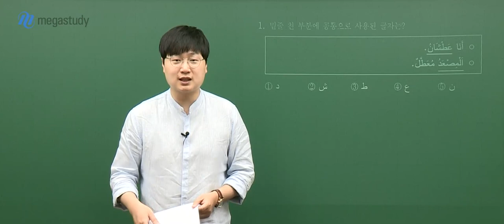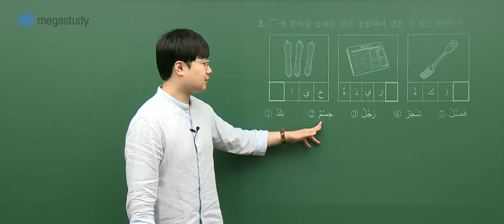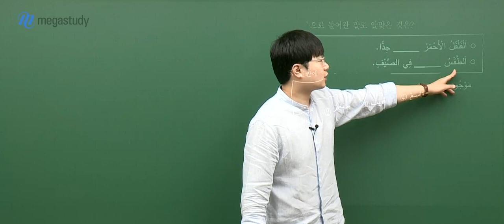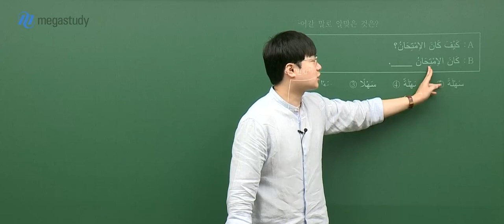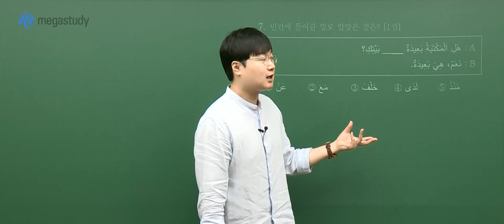[메가스터디] 제2외국어 아랍어 이윤석쌤 - 2021학년도 6월 모의평가 아랍어 해설강의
2021학년도 6월 모의평가 아랍어 해설강의,

이윤석 선생님과 함께, 아랍어를 공부하기로 결심했다면?